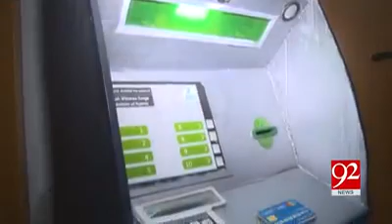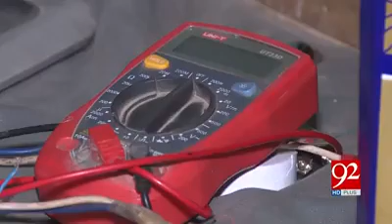atm ghar mea banao